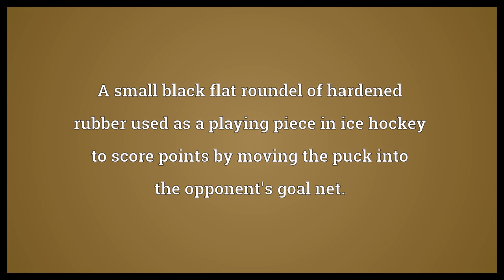Hockey puck Meaning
Video shows what hockey puck means. A small black flat roundel of hardened rubber used as a playing piece in ice hockey to score points by moving the puck into the opponent's goal net.. hockey puck synonyms: puck, ice hockey puck.  Hockey puck Meaning. How to pronounce, definition audio dictionary. How to say hockey puck. Powered by MaryTTS, Wiktionary